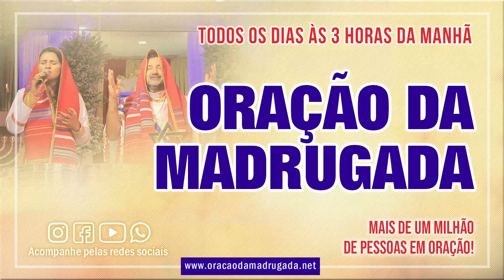07/07/23 ORAÇÃO DA MADRUGADA - Igreja Reino dos Céus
Oração da Madrugada desta Sexta-feira 07/07/23